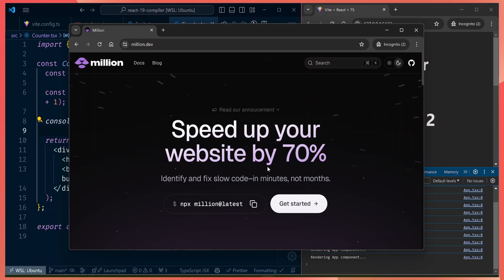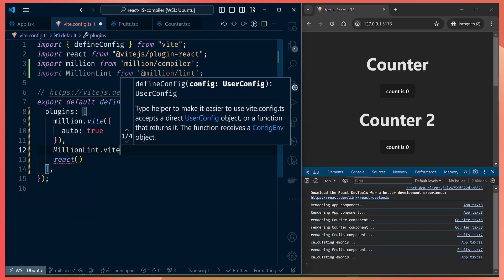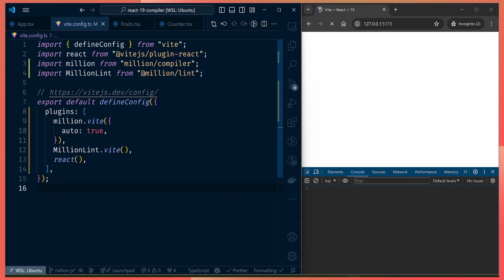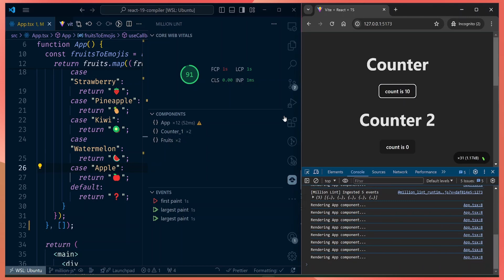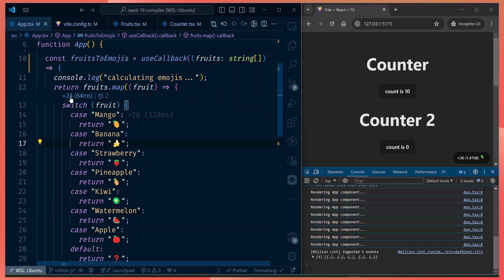Get better at optimizing your React components with Million Lint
Hey guys! If you use React, you should try the MillionVSCode extension, it helps you visually see things that slow down your React components down to the specific lines and suggests how to fix them.